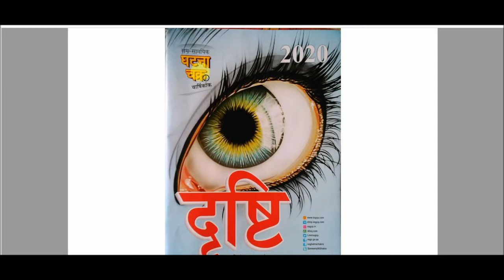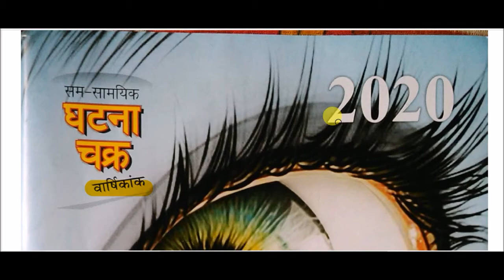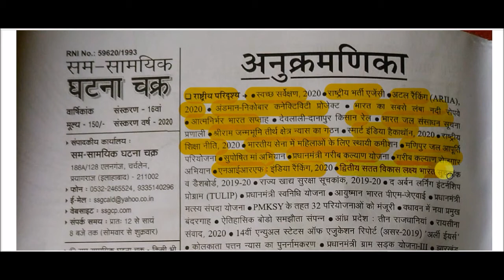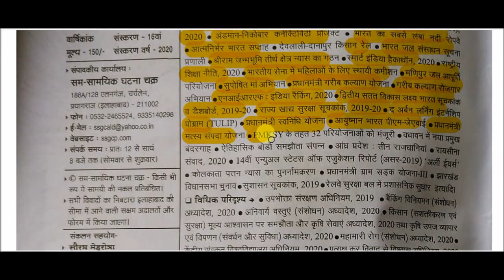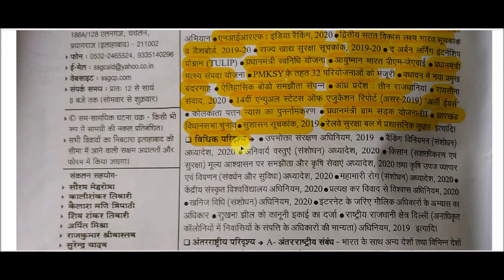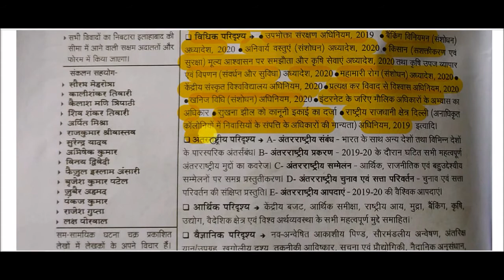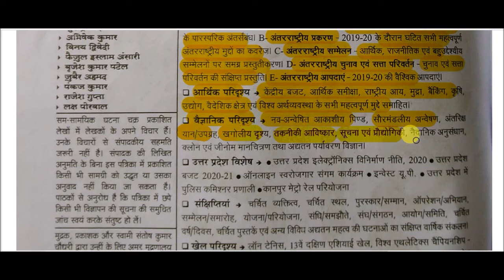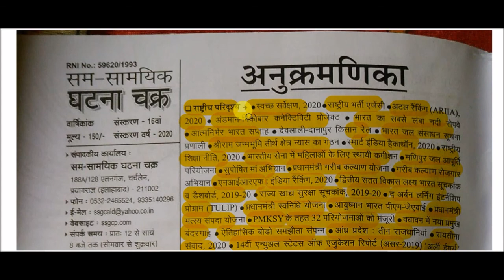Drishti current affairs 2020 || Drishti ghatna chakra current affairs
Drishti current affairs for All Competitive Exams like SSC, Railway, IB, Bank, UPSC, BPSC, MPSC, PCS, etc.